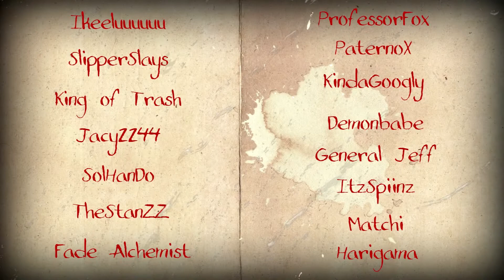DovahFox Halloween UHC Ep2 ~Mining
Welcome to Dovahfox UHC!
This is Season 3! A Solo Season!
UHC is an Ultra Hardcore game in Minecraft where you can only regenerate your hearts with golden apples!
Everyone needs to gather up gear and fight it out to the death! Who will come out on top? Keep watching to find out!

Players Channels!

UHC Plugin Was Provided By Felix Vogel!
Intro by Jacy2244!

picture of me in thumbnail - Novaskins